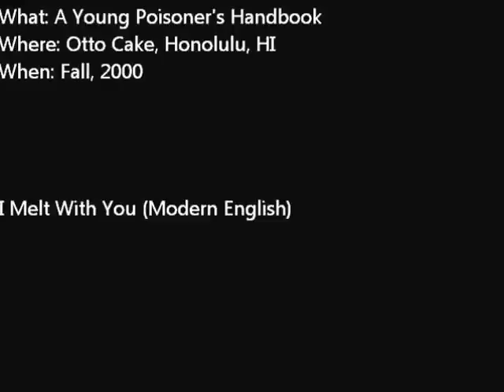A Young Poisoner's Handbook: I Melt With You (Modern English)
@ Otto Cake, Honolulu, HI
Fall, 2000